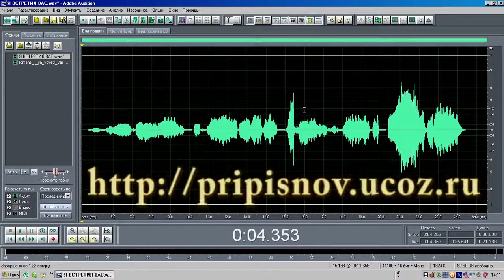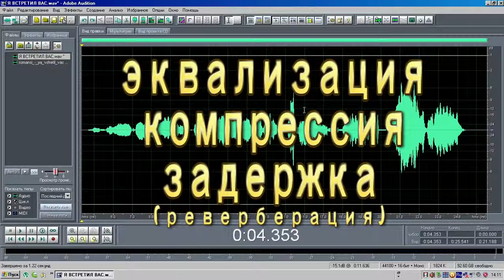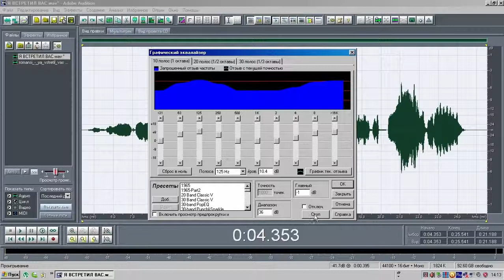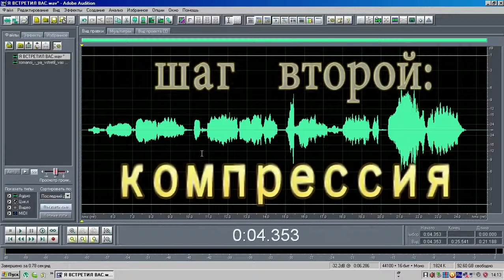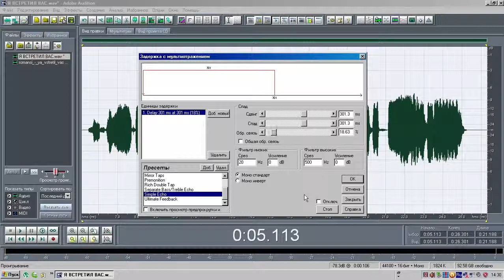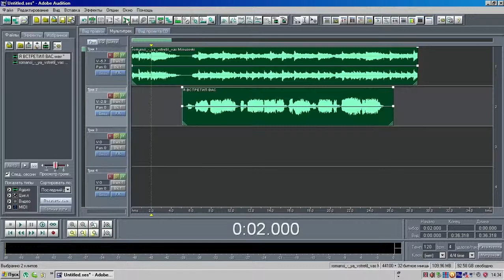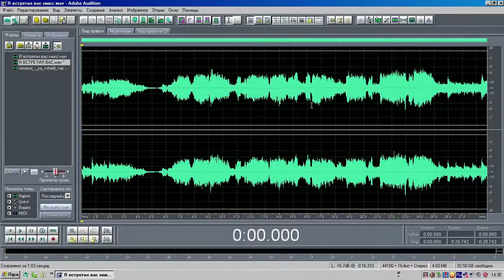ADOBE AUDITION. ВОКАЛ. ОБРАБОТКА ЗВУКА. СВЕДЕНИЕ МИКСА.